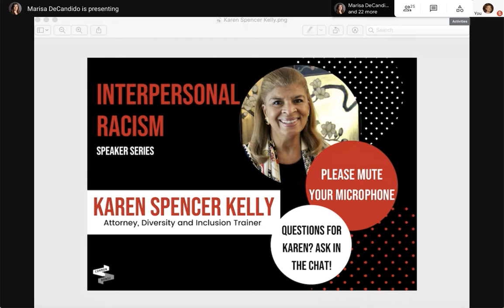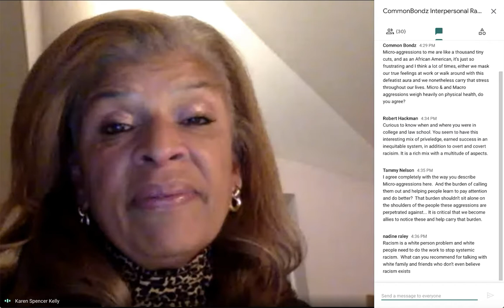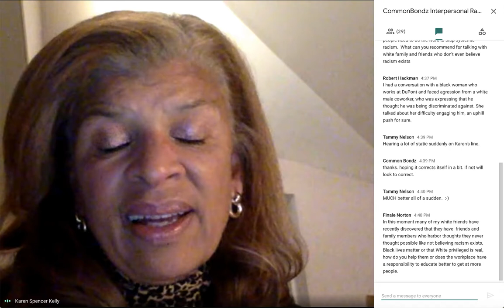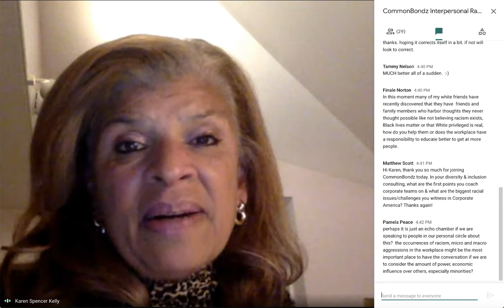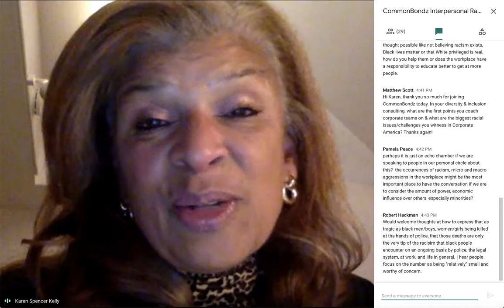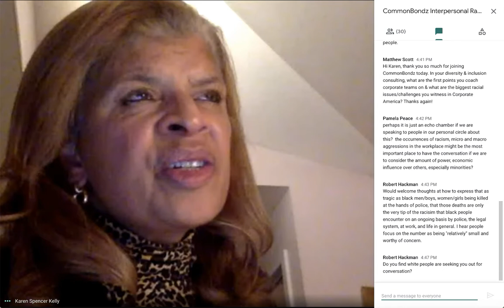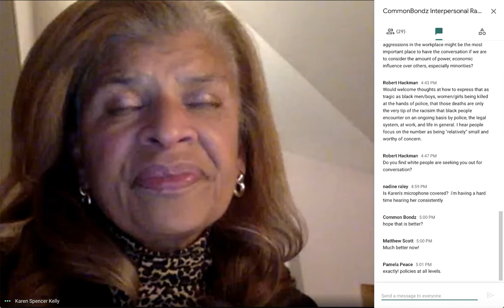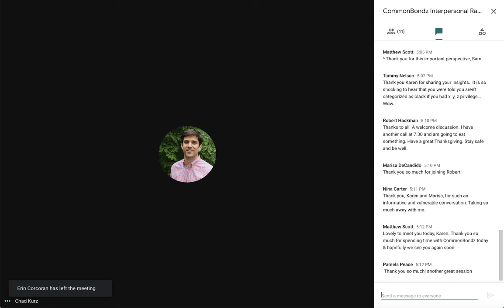A discussion with Karen Spencer Kelly on Interpersonal Racism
Karen Spencer Kelly has been an attorney for over thirty years.  Her current work focuses on diversity and inclusion auditing, conflict investigation and resolution, and conducting training in diversity and inclusion, unconscious bias and belonging.